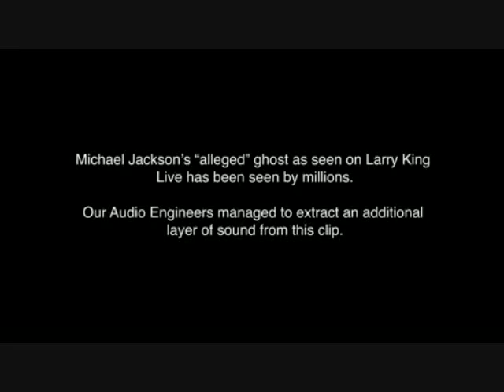Michael Jackson's Ghost (Scary Face Popup)